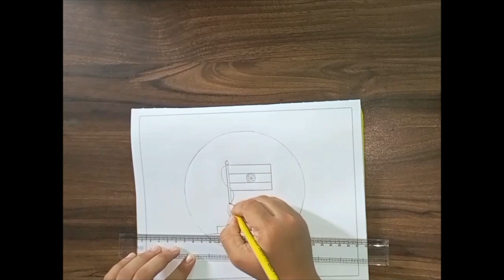How to Draw Easy National Flag in circle with pencil colour | Easy National Flag drawing